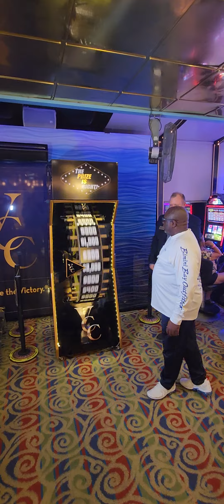Promo Pete Hosting Reel - The Prize is Right Casino Game $10,000 Winner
I had the pleasure of hosting our Prize is Right game on the Victory Casino Cruises 12 year anniversary party.

12 raffle winners were selected to come spin the wheel for a chance to win FREE PLAY prizes.

Check out the video to see how Don did on this spin.